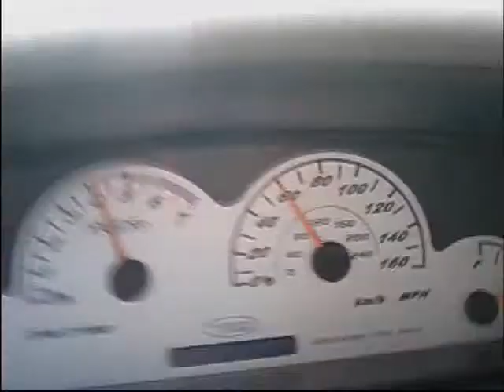1996 Impala slidesow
quick video i made with some music and a few pictures of my car